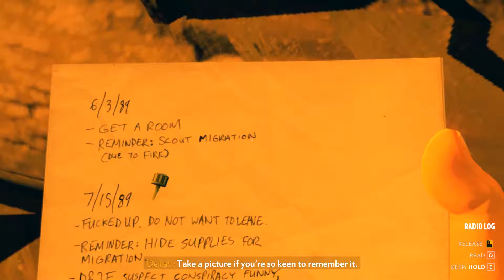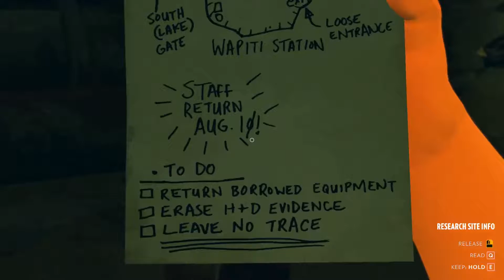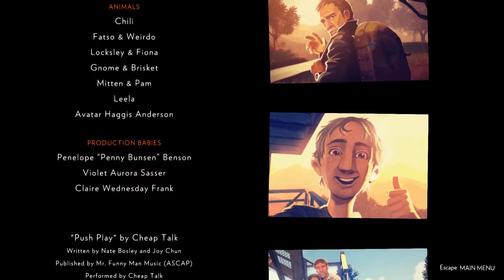Firewatch #11 - HOT! FIRE! EVAC! (The End)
The. Last. Episode. For Reals. Will Henry and Delilah hook up? ;)

New series of Life in the Woods starts next week!